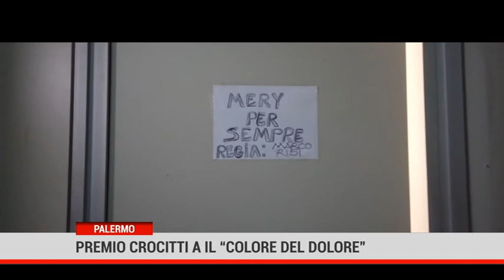Premio Crocitti a "Il Colore del dolore" film di Francesco Benigno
“Il colore del dolore “, film di Francesco Benigno, nonostante il periodo nefasto per la cinematografia a causa dell'emergenza sanitaria che continua a vedere le sale chiuse ha inanellato un nuovo successo. Assegnato il Premio Vincenzo Crocitti all’attore palermitano quale miglior regista, migliore interprete femminile per Valentina Magazzù e attore  rivelazione per Giovanni Schillaci uno dei giovani attori selezionati da Benigno per il suo film.